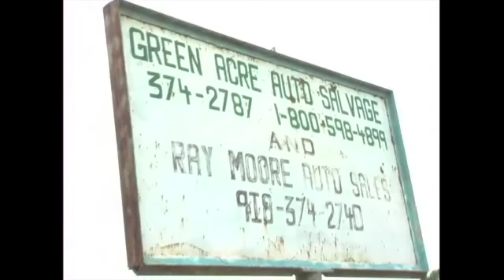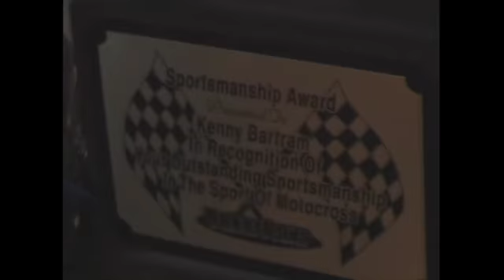Children of the Dirt Redemption Segment 2 Demolition Derby And Freestly Moto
Demolition Derby at Cowboy Kenny Bartram's Ranch then a freestyle session at cooperland.